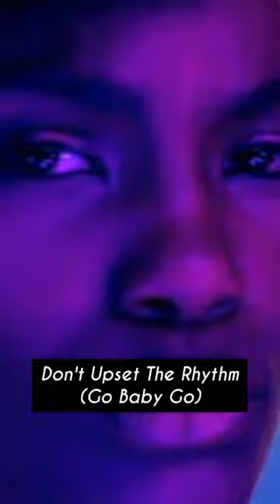Do you remember these classics? 💚🙌🏾